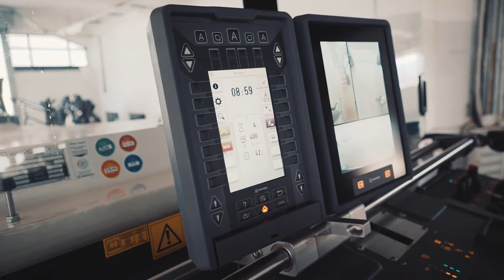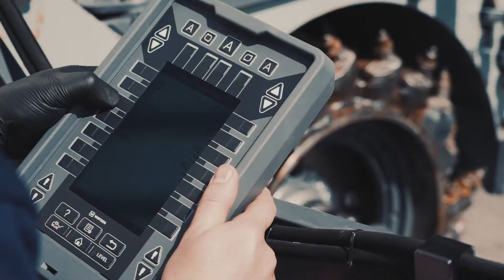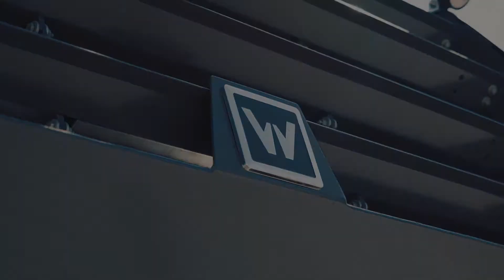HELMA S.A GREECE - Machine presentation Wirtgen W200FI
Κινηματογραφική κάλυψη εκδήλωσης της εταιρίας HELMA S.A Greece